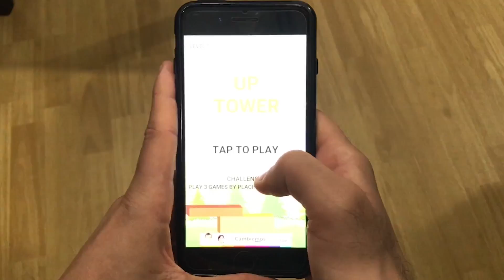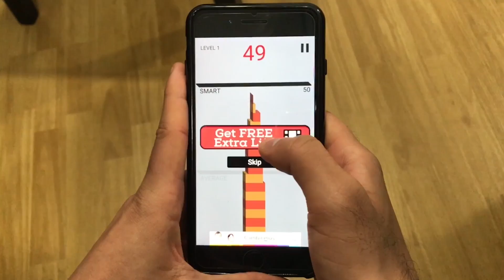LA NOVIA DE YAO SE ARREPIENTE Y LE PIDE PERDON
Luego de que yao fue rechazado y humillado públicamente, Javi y Fabri pensaron en ir de compras para despejarse un poco, en las compras los chicos son echados por la policía y al final del vídeo Cande lo llama a yao para pedirle perdón, pero este le dice lo siguiente.

REGALAMOS 15 IPHONES 7 PLUS!!!

►ÚNICAS REGLAS PARA PARTICIPAR

►SI QUERES TENER MAS PROBABILIDADES DE GANAR TENES QUE SEGUIRNOS EN NUESTRAS CUENTAS DE INSTAGRAM